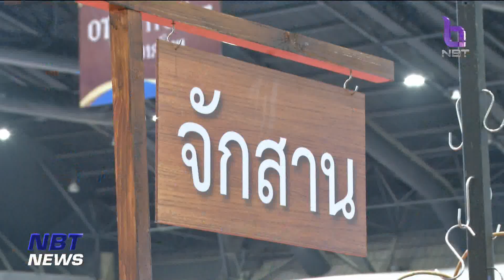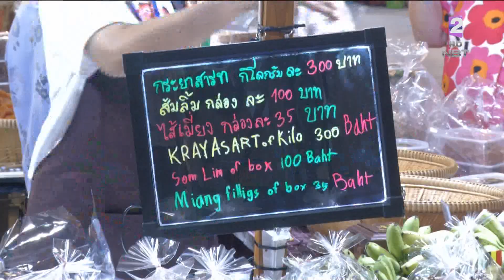เปิดงานศิลปาชีพประเทศไทย OTOP หลอมดวงใจ ด้วยพระบารมี ปี 2566 ข่าวค่ำ วันที่ 14 สิงหาคม 2566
ช่วงนี้ พาไปชมงานยิ่งใหญ่แห่งปี ที่รวบรวมสินค้า OTOP ผลิตภัณฑ์ชุมชนไว้ที่นี่ที่เดียว กับงาน ศิลปาชีพประเทศไทย OTOP หลอมดวงใจด้วยพระบารมี ปี 2566  โดยมีพิธีเปิดงานอย่างยิ่งใหญ่ ด้วยแฟชั่นโชว์ชุด "บาติกโมเดล" ที่มีการประยุกต์ให้สวยงามและทันสมัย โดยเหล่านางแบบมืออาชีพ